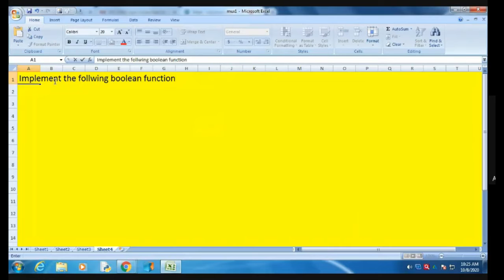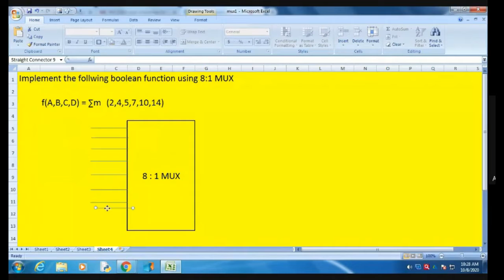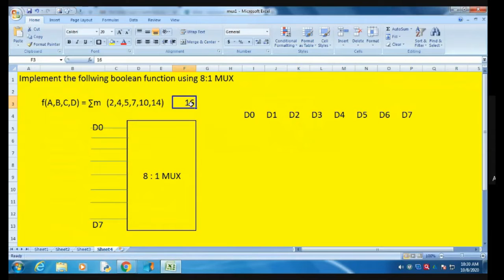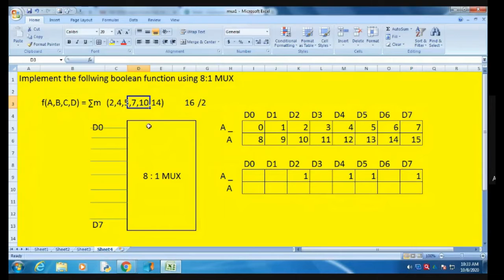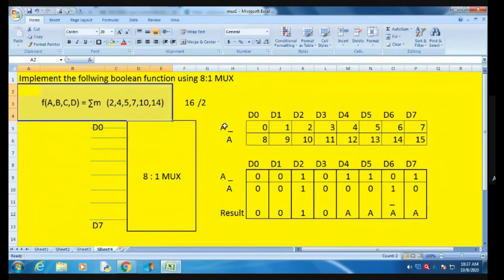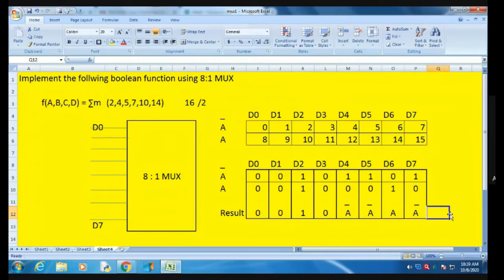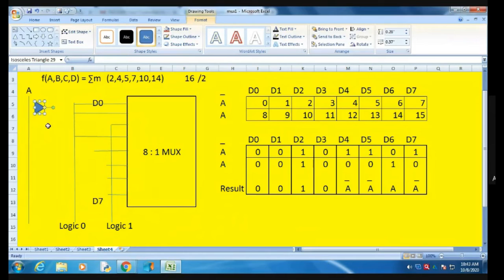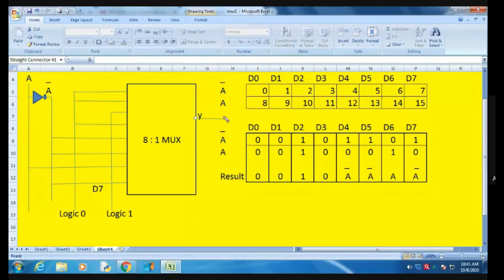Solve Logic function using MUX